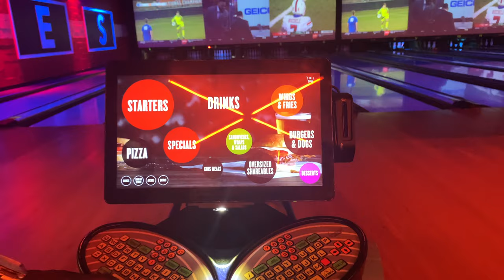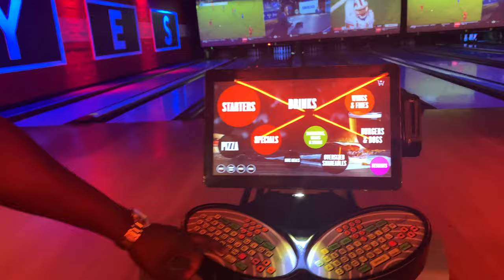BOWLING VLOG FT. GAMBINI CREW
I am back at it again with another vlog ft. the Gambini Crew! I hope you guys enjoy this vlog!!